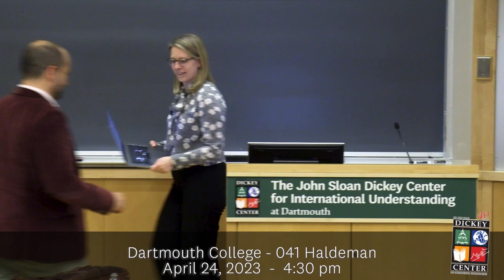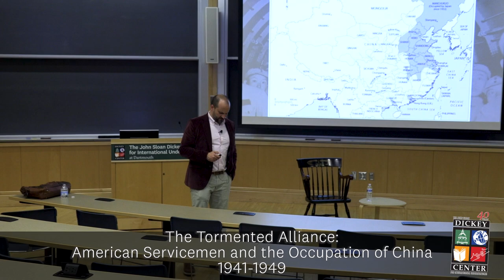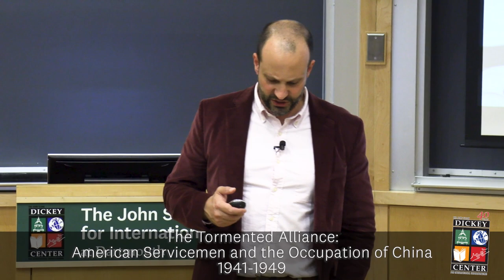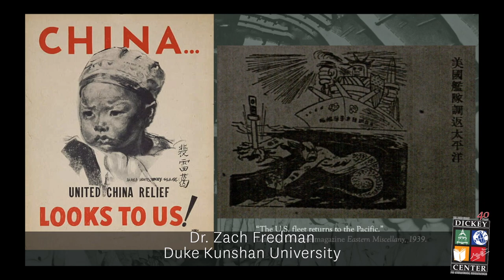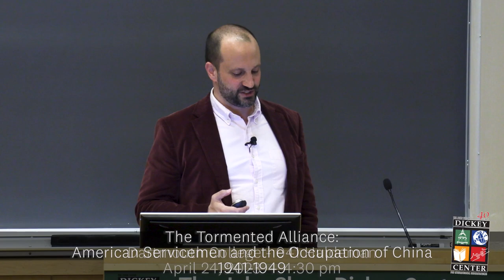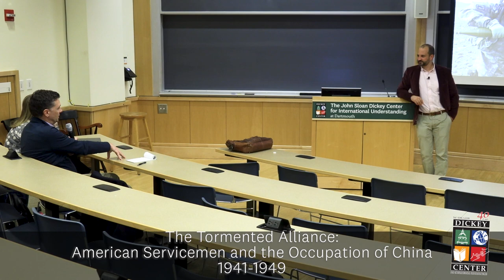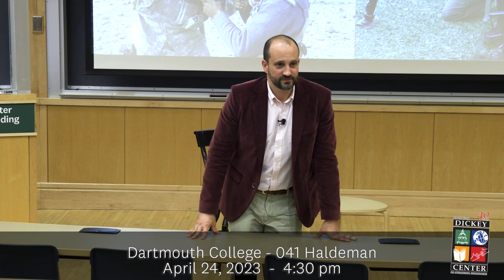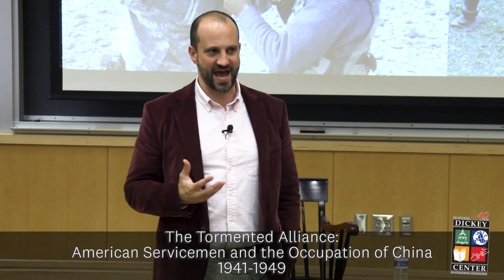Zach Fredman: The Tormented Alliance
Zach Fredman, Duke Kunshan University at Dartmouth College. A lecture based on his book, "The Tormented Alliance: American Servicemen and the Occupation of China, 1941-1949."

Dartmouth College, April 24, 2023